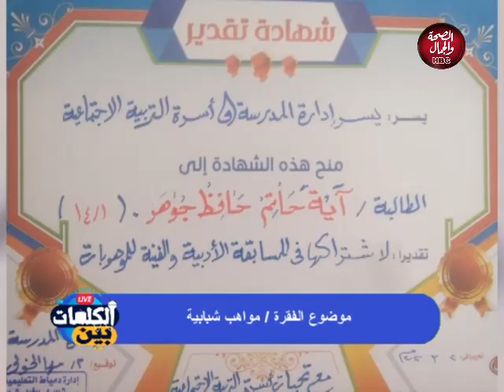بين الكلمات | مواهب شبابية